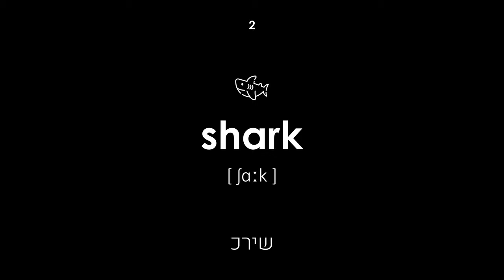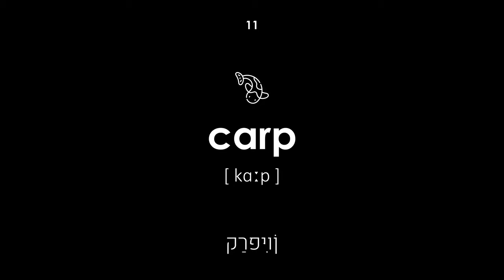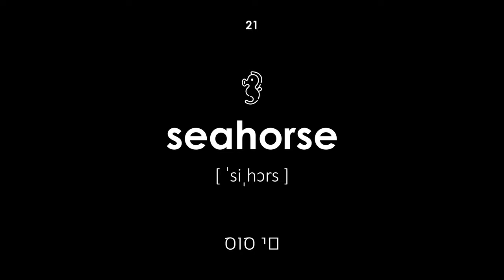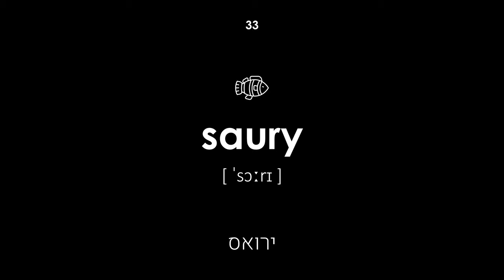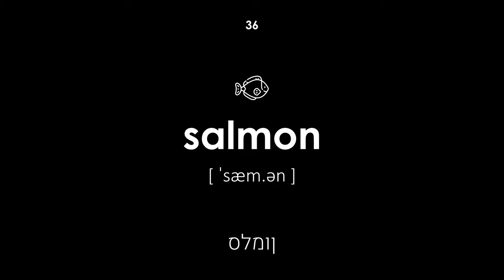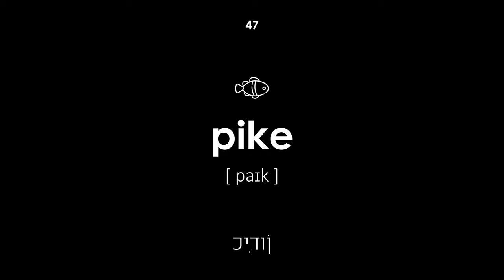מזל דגים באנגלית (קול זכר, רקע שחור)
מזל דגים באנגלית. לכל המילים יש תמלול ותרגום מעברית לאנגלית. שיעור זה יהיה שימושי לילדים ולמבוגרים. המורה אומר את המילים בקול גברי.

ניווט:

00:00 — התחלת השיעור
00:20 — דג
00:26 — כריש
00:33 — אנשובי
00:40 — פורל מזרחי
00:47 — ברקודה
00:54 — שמנמן
01:00 — סלמון ורוד
01:07 — רוף
01:14 — דג זהב
01:20 — סנדל
01:28 — קַרפִּיוֹן
01:34 — קרפיון קרוצי
01:40 — שְׁפּרוֹט
01:47 — ראד
01:54 — קרפיון ים
02:00 — סלמון
02:08 — מוּלִית
02:13 — סריול יפני
02:20 — אַבְרוֹמָה
02:27 — טנץ '
02:33 — סוס ים
02:39 — מוראי
02:47 — בורבוט
02:53 — אוֹקוּנוֹס
03:00 — אומול
03:06 — חִדקָן
03:13 — לְשׁוֹנָן
03:19 — אדון
03:27 — חֲמוֹר הַיָם
03:33 — פיראנה
03:40 — מַקָק
03:47 — דַג חֶרֶב
03:54 — סאורי
04:01 — סַרדִין
04:08 — דָג מָלוּחַ
04:15 — סלמון
04:22 — מִדרוֹן
04:27 — מָקָרֶל
04:33 — שפמנון
04:40 — סטרלט
04:46 — זנדר
04:52 — אקנה
04:58 — עָגוּם
05:05 — בַּקָלָה
05:12 — טונה
05:19 — פוֹרֶל
05:26 — כִּידוֹן
05:32 — אוקפה
05:40 — צֶמֶד יָם
05:46 — אפרפר
05:53 — סוף השיעור